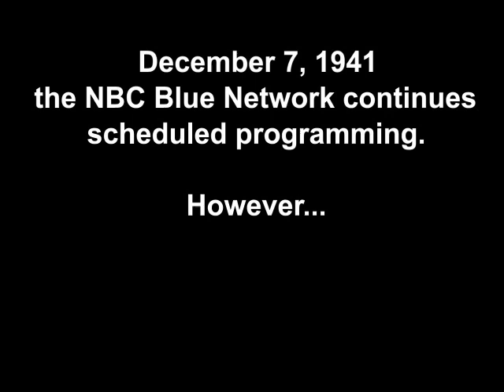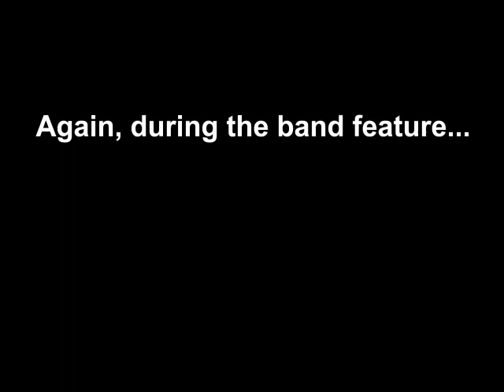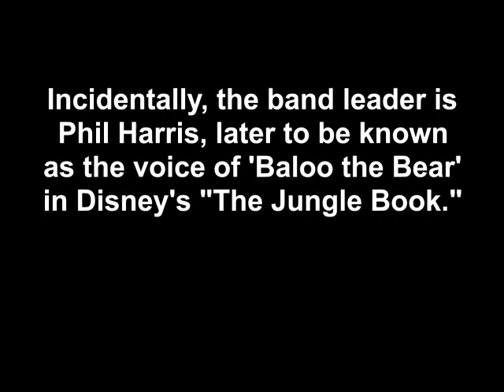Dec. 7, 1941 - Pearl Harbor bulletins interrupt the Jack Benny show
Excerpts from the December 7, 1941 broadcast of the Jack Benny radio show AKA "The JELL-O Show"